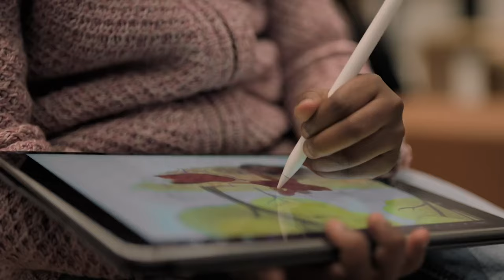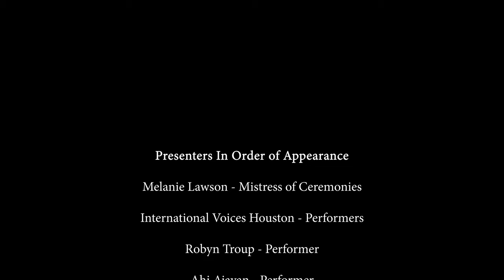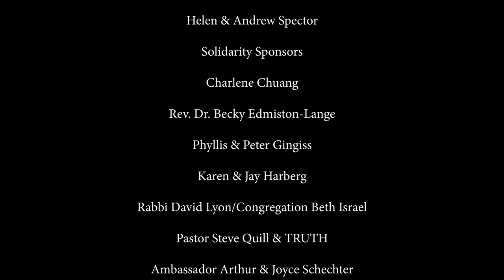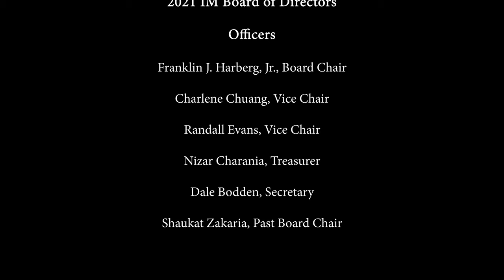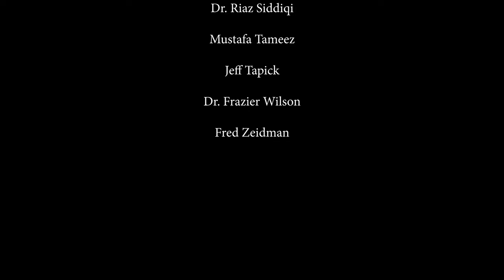IMPOWERED VOICES: A UNITY CONCERT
IMpower Women’s Initiative is a diverse group of women in dialogue and action through community events, coffee chats, service projects, and large events to empower themselves, the next generation, and the community. IMpower is a program of Interfaith Ministries’ Interfaith Relations and Community Partnerships Department.

About the Concert:

IMpowered Voices:  A Unity Concert is an uplifting, virtual storytelling concert showcasing a diverse group of talented local artists, celebrating unity, harmony, and empowerment, and highlighting the critical mission work of Interfaith Ministries for Greater Houston.  IMpowered Voices: A Unity Concert, hosted by IMpower, the women’s initiative of Interfaith Ministries for Greater Houston, supports our work to feed 5000+ homebound seniors and their pets daily, resettle refugees, promote interfaith dialogue, service and collaboration, and transform our community through volunteerism and Volunteer Houston.

We are honored and delighted to announce our line-up of local artists:

ROBYN TROUP is an American singer who was the winner of the “My Grammy Moment” contest organized by NARAS and Yahoo! Music in 2007. She is the granddaughter of Rev. William A. Lawson.
AHI AJAYAN is a high school senior who is classically trained in Indian music.
ARSHENOOR ANKLESHWARIA is a classically trained singer and piano teacher.
DEE DEE DOCHEN & VICKI MERWIN are two friends and vocalists who perform professionally with various groups in both public venues and at private events in addition to their careers in crisis management and financial planning, respectively.
INTERNATIONAL VOICES HOUSTON is a multicultural choir in Houston that inspires, educates, and brings joy to its audiences through world music.
Melanie Lawson will emcee IMpowered Voices: A Unity Concert.  Melanie Lawson and Robyn Troup continue the family legacy of Rev. William A. Lawson, who is honored as one of the Three Amigos on our Brigitte and Bashar Kalai Plaza of Respect.